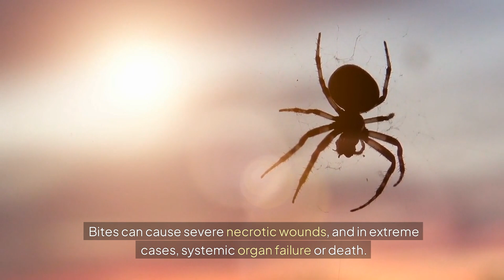Top 10 Most Venomous Spiders in the world.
Top 10 That Could Kill You 🕷️💀! If you’ve ever wondered about the deadliest spiders lurking in the wild, you’re in the right place! We’ll explore the top 10 most venomous spiders on Earth 🌍, from the notorious Black Widow to the fearsome Sydney Funnel-Web 🕸️, and everything in between.

These spiders are not only terrifying, but their venom can be deadly to humans if not treated properly ⚠️. Get ready to learn about their dangerous bites, deadly toxins, and how you can stay safe when encountering them 🌿. Whether you’re fascinated by creepy crawlies or just want to know which spiders to avoid, this channel will keep you on the edge of your seat!